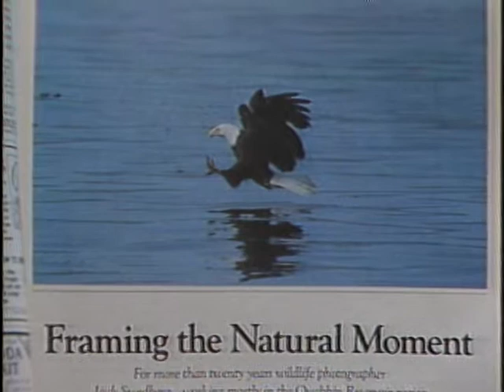Hunting eagles with a camera - The passion of wildlife photography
From the time capsule:  If you've ever seen a photograph of an eagle flying free in Massachusetts, odds are it was captured by the lens of retired state wildlife photographer Jack Swedberg, who chronicled the comings and goings of the majestic birds from the '70s to the '90s as their population was slowly restored through a nesting program he championed.  As Marcus Jones reports, Swedberg fell in love with nature and the outdoors and when he picked up a camera he found a way to share his love affair with the whole world.